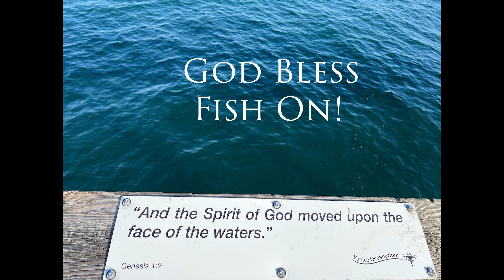Venice Pier, CA Fishing (Triple Bonita Catch)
What's up guys! Took a trip to the Venice Pier and got on a few good fish! This our first time fishing at this pier and overall it was a great spot. The pier is long and has pole holders all the along the wooden railings. They also have sinks to wash your hands which is a BIG plus. I will definitely be fishing here again, Best of luck out there fishing fam, tight lines, Fish on!